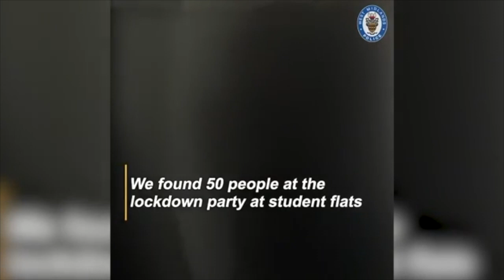Police find Londoners hiding in cupboard at Birmingham house party- News 360 Tv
People travelled from as far as Newcastle, Nottingham, and London to attend the risque event at Canalside accommodation, Birmingham on Friday.

Officers said, 'Covid is real', as they opened up a closet to find people, adding 'you will receive a fine'.
As the party-goers emerged from the closet, one by one, a shocked officer said: 'Wow, any more?'

Around 50 Fixed Penalty Notices were issued by police for breach of coronavirus regulations.